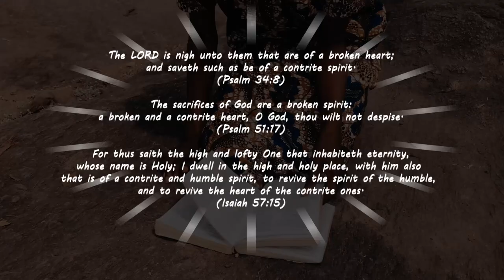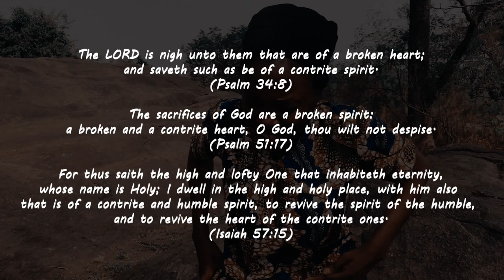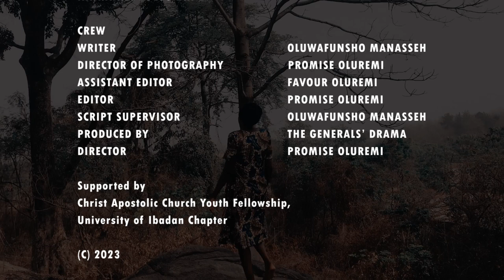The Contrite Heart || Latest Short Film || The Generals' Drama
The outward appearance of a lady do not give a definition to her as she possess the opposite in the secret place while another lady cover her kind of outward appearance.